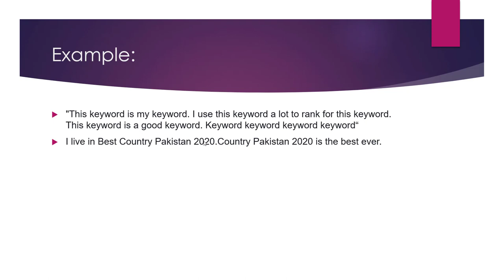What is Keyword Stuffing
Keyword stuffing is the practice of overusing keywords or phrases in an attempt to manipulate a website's search engine rankings. This can involve repeating a keyword or phrase multiple times in the same webpage or using a keyword or phrase in an unnatural way.

Keyword stuffing was once a common tactic used by website owners to try to improve their search engine rankings, but it is now generally considered to be a spammy and ineffective practice. In fact, search engines actively penalize websites that engage in keyword stuffing, as it is seen as an attempt to deceive search engines and users.

Instead of keyword stuffing, it is generally recommended to focus on creating high-quality, relevant content that naturally includes relevant keywords. This can help improve a website's search engine rankings and provide a better experience for users.

💥💥Vieo Chapters💥💥
00:00 Universal SEO Tool
00:48 Building Dofollow Comment Backlink
03:50 Building Dofollow Forum Backlinks
14:32 Ending